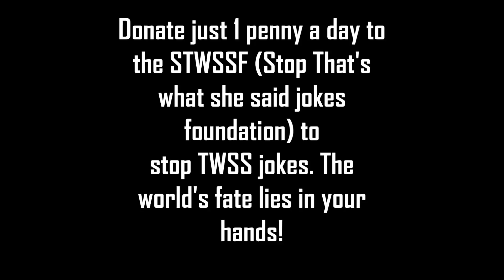YouTube Vines Ep. 1 - I'm Lovin' It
YouTube Vines is a new series created by Aidan Robinson and Co-Created by Ilya M. This is the first of the series!

Editing done by the one and only: Ilya M.